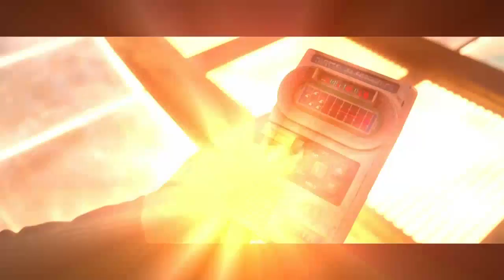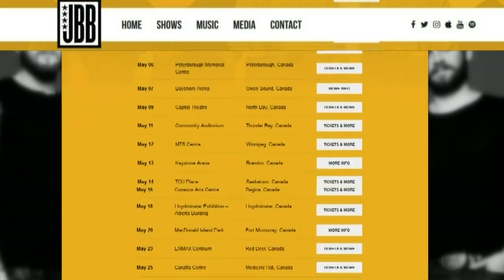Video: A sneak peek at 'Guardians of the Galaxy Vol. 2'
In today's Entertainment City, we talk to the stars of 'Guardians of the Galaxy Vol. 2' -- which is expected to be one of the biggest hits of 2017. Plus, Tanya Kim talks with the Canadian country music group 'James Barker Band.'